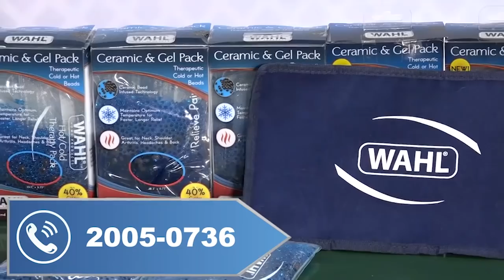Ejecutan a hombre